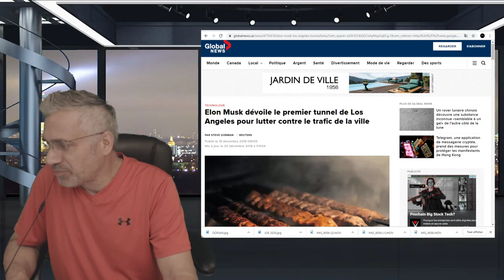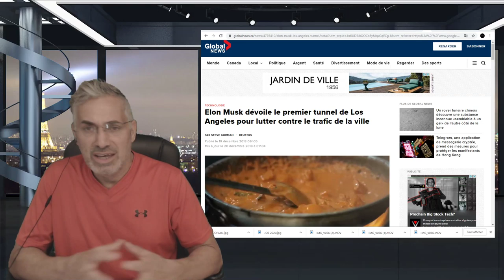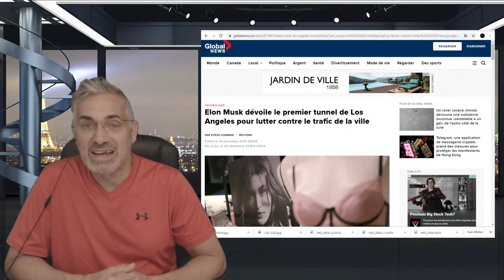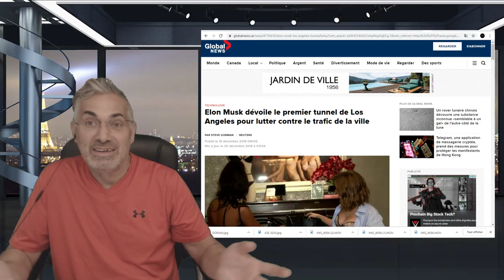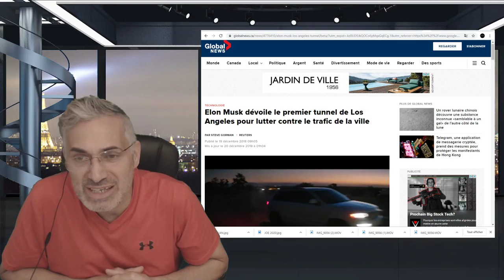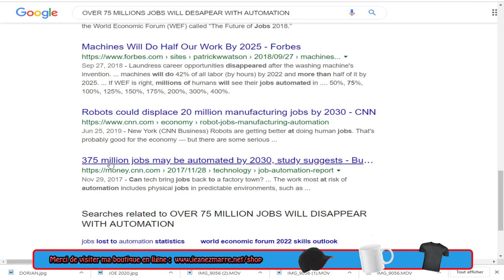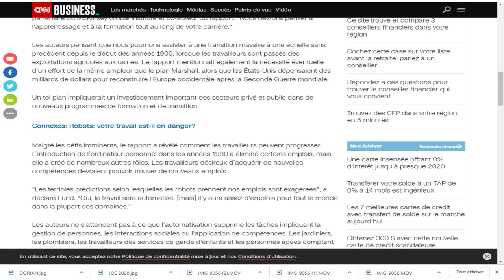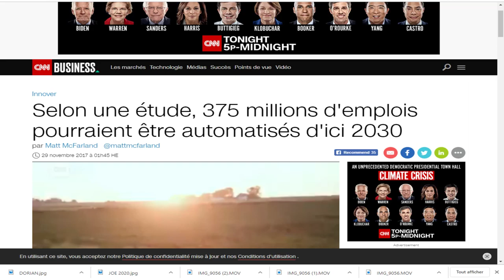ET DURANT CES MOMENTS DE DISTRACTIONS, LES VRAIS TRANSFORMATIONS PASSENT SOUS SILENCE!